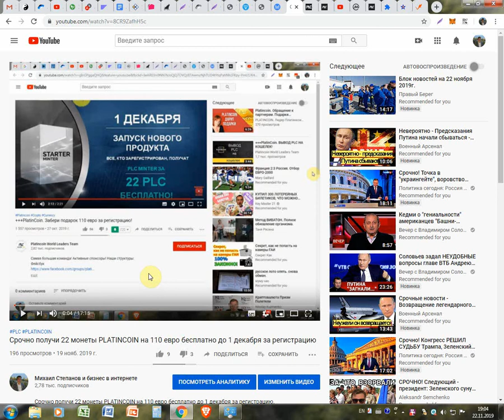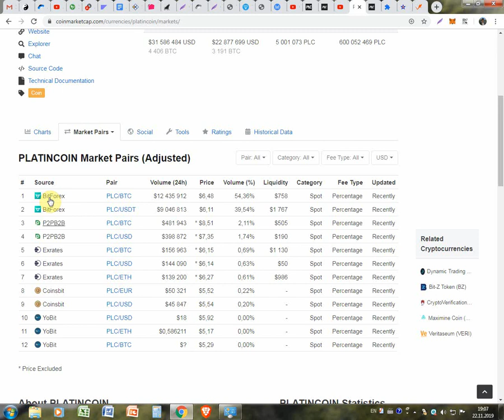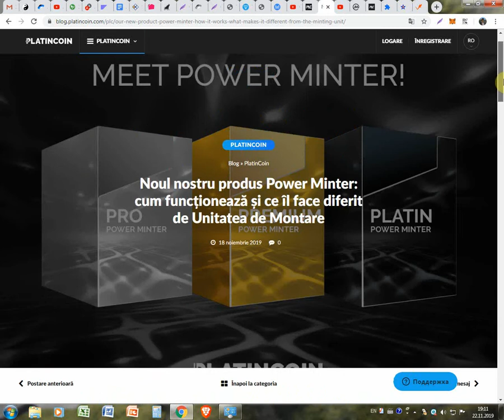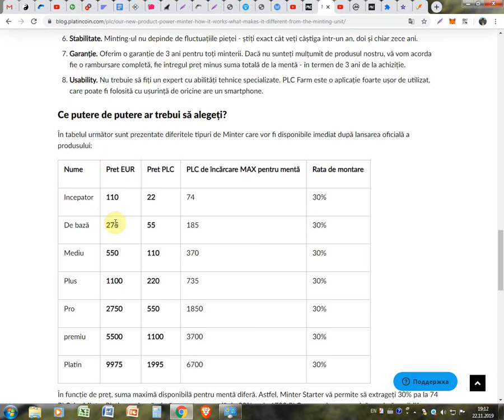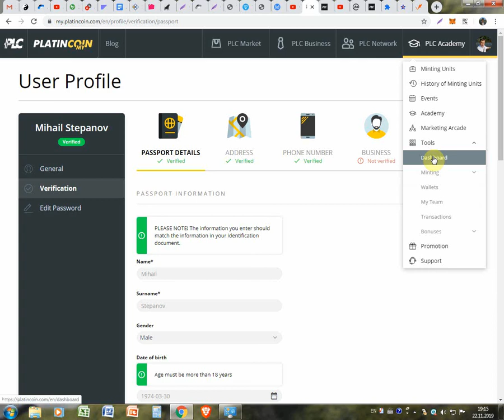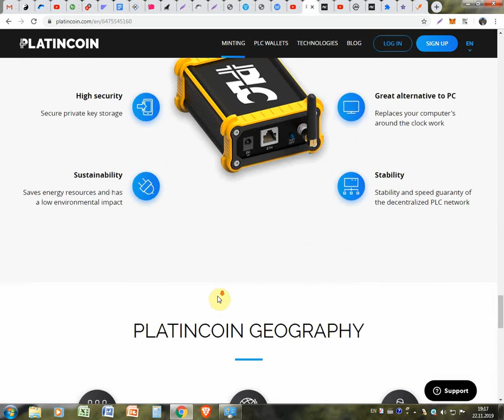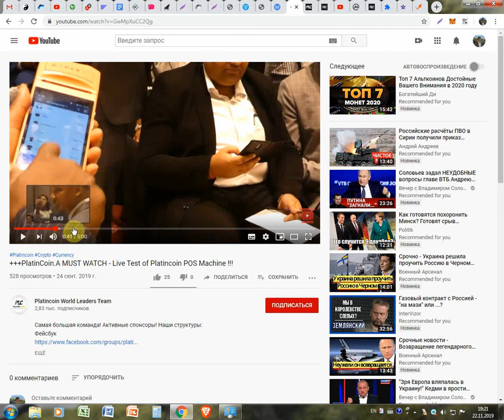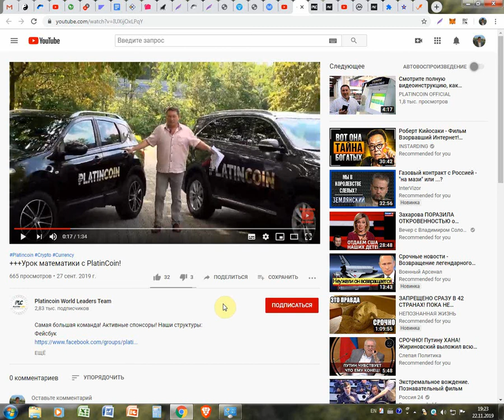Urgent primeste 22 monede PLC gratis la pret de 110 euro pina la 1 decembrie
Urgent primeste 22 monede PLATINCOIN gratis la pret de 110 euro pina la 1 decembrie. Pentru inregistrare pe PLATINCOIN folosim linkul dat